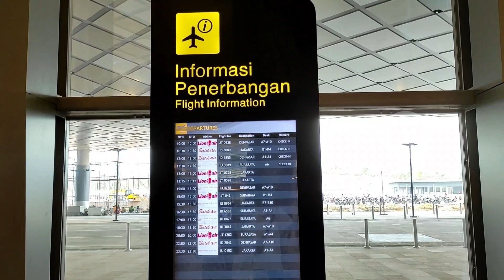PJ Gubernur Jatim Pastikan Bandara Internasional Dhoho Segera Beroperasi